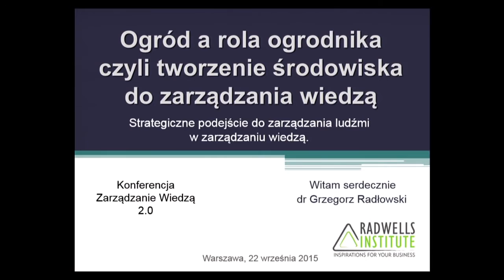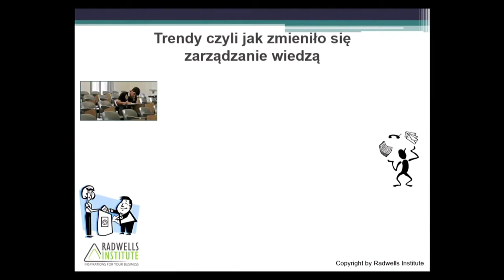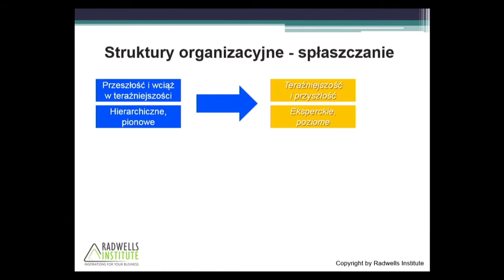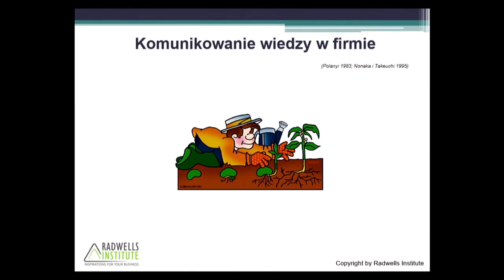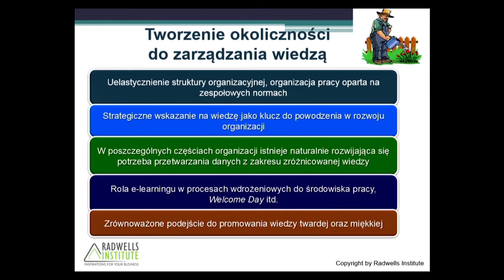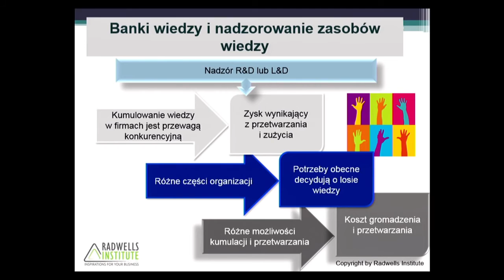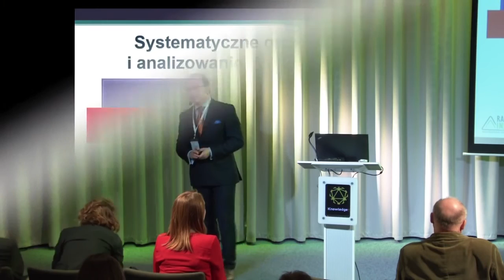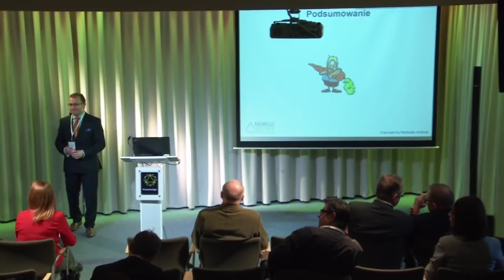Ogród a rola ogrodnika czyli tworzenie środowiska do zarządzania wiedzą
Dr Grzegorz Radłowski opowiada o  strategicznym podejściu do zarządzania ludźmi w zarządzaniu wiedzą podczas konferencji Knowledge 2.0, która odbyła się 22 września 2015 r.